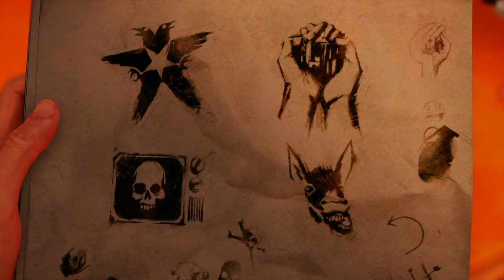inFAMOUS Second Son™: Part 3 - Climbing THE SPACE NEEDLE! (Good Karma)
Hey peeps,

Welcome back. Today we're climbing THE SPACE NEEDLE! We're climbing and settingimprinting our mark over Seattle and sending a message to Augustine and her DUP goons that Conduits deserve their freedom as much as any other humans.

We're doing a Good Karma playthrough this time and will be uploading the Bad Karma playthrough on this same mission (on Expert difficulty again) in another few days before next week's upload on Part 4.

As always,
Stay safe and Game on. ✌🏻